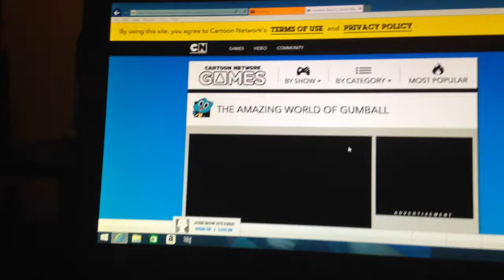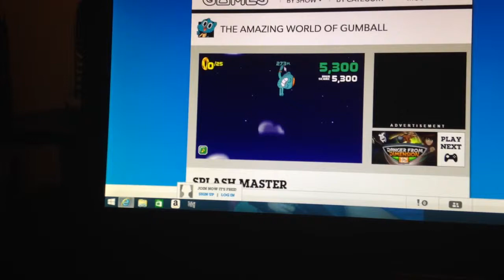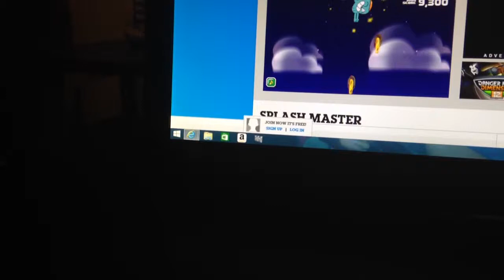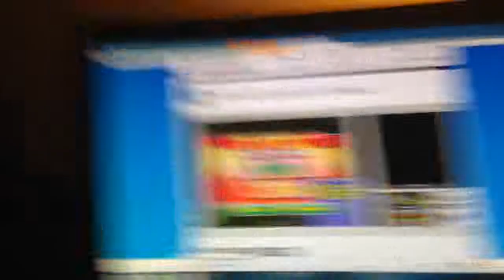Jan 31, 2015